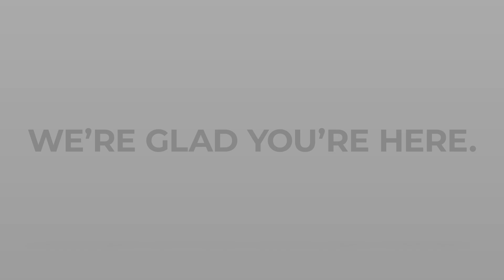GET YOUR ACTS TWO GATHER - attrACT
Join us as we kick off our sermon series "GET YOUR ACTS TWO GATHER" with the sermon titled "attrACT".

CCLI Copyright License Info: Acct #1751890